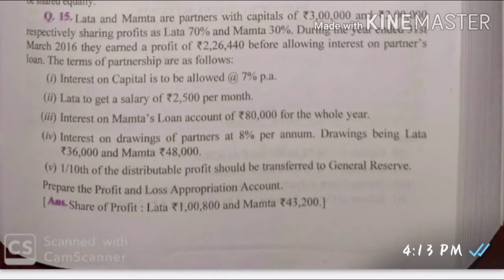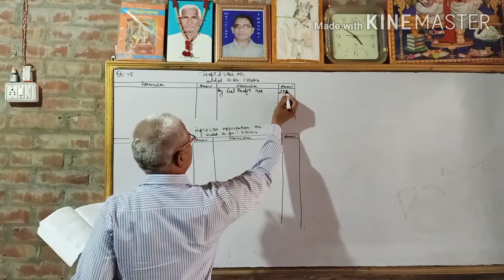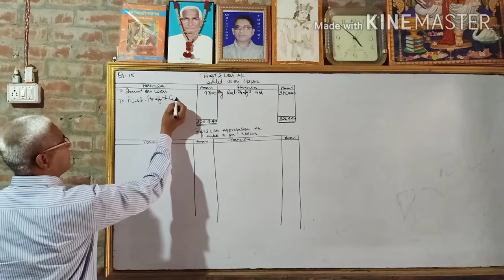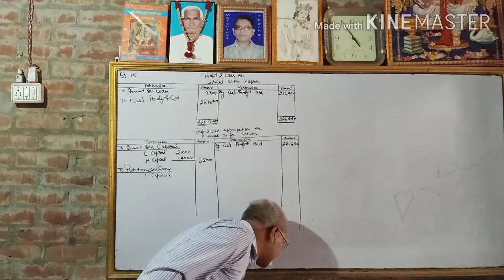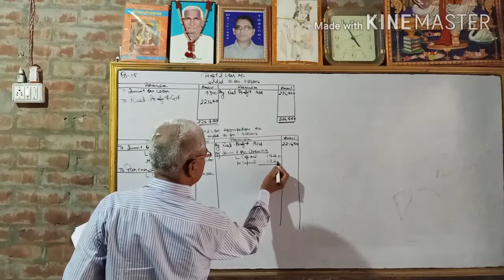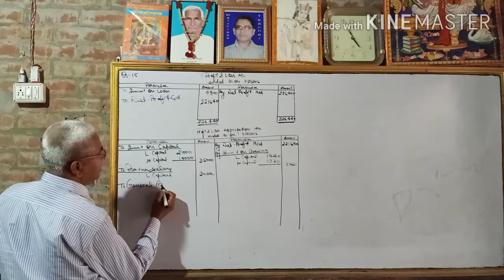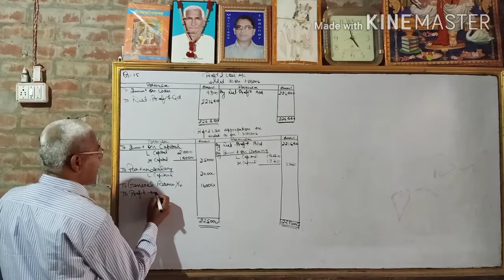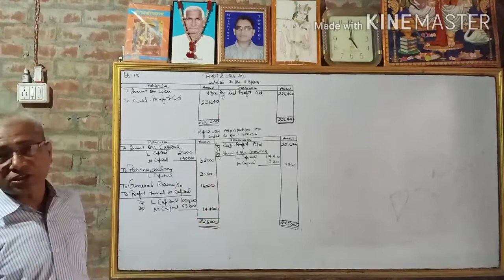ACCOUNTING FOR PARTNERSHIP FIRM CBSE SOLUTION WITH EXPLAIN ATION Q No -15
Coomerce Fundental Accounting For Partnership

Solution

Matchless Coaching